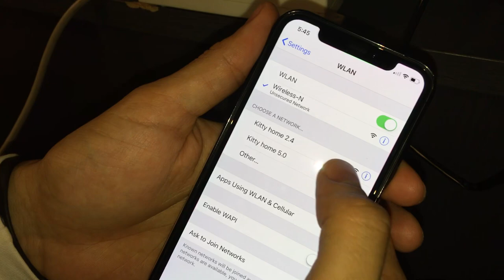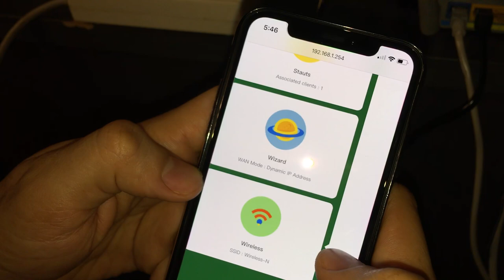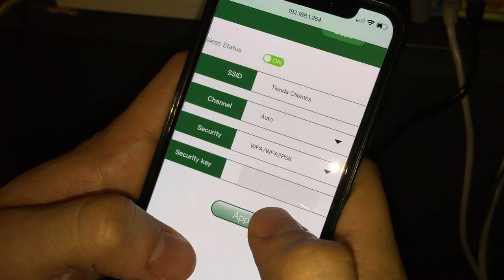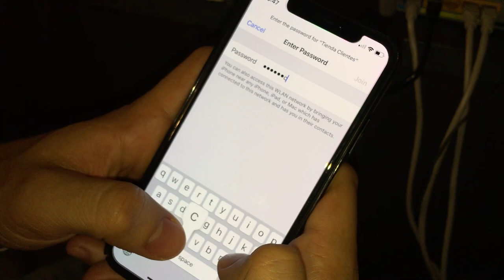Repetidor WiFi Wireless N - Instalación en Modo Router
En este video explicamos cómo conectar el repetidor por medio del cable ethernet a un puesto LAN en su router o a un punto de acceso. Esta conexión le dará la mayor velocidad.

Si puedes instalar un cable RJ45 desde el Router emite la señal hasta la entrada RJ45 del repetidor, podrías llevar tan alejado como quieras el repetidor WiFi. Así podrías asegurarte no perder señal y donde se instale el repetidor reciba correctamente la señal WiFi a repetir.